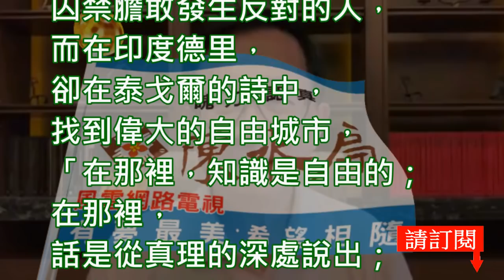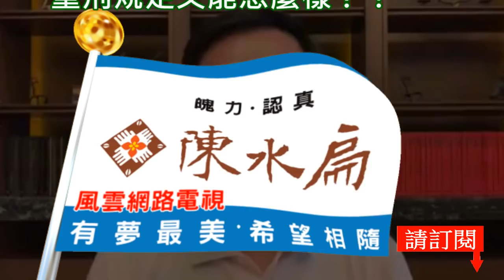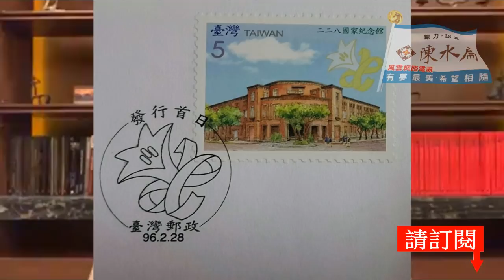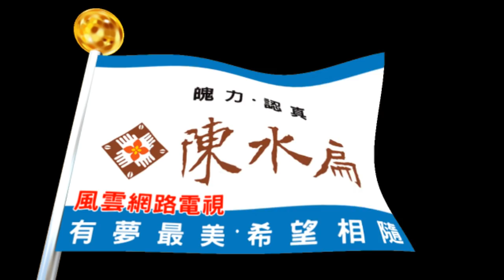陳水扁新勇哥物語473阿扁引述106年前亞洲第一位諾貝爾文學獎得主泰戈爾《獨自前行》的詩句「如果他們不在狂風的夜晚點亮明燈，不幸的你，就以痛苦的怒焰點燃自己的心，讓他獨自燃燒」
阿扁引述106年前亞洲第一位諾貝爾文學獎得主泰戈爾《獨自前行》的詩句「如果人們對你的召喚無動於衷，那就單獨前行；⋯如果他們不在狂風的夜晚點亮明燈，不幸的你，就以痛苦的怒焰點燃自己的心，讓他獨自燃燒」。反對威權邁向民主，無奈的弱勢勞工透過罷工爭取合理的報酬與權益，都是從少數的力量開始。如果不動聲色，就像手上捧的水；反抗運動要像一堆又小又尖的玻璃碎片，被捧在手上，才能抵抗要壓扁它的手。翁山蘇姬說，「讓人腐敗的不是權力，而是恐懼。⋯害怕被掌權者迫害，讓屈服於恐懼的人淪落」。蘇姬在緬甸看到軍政府關閉報社和反對黨，囚禁膽敢發生反對的人，而在印度德里，卻在泰戈爾的詩中，找到偉大的自由城市，「在那裡，知識是自由的；在那裡，話是從真理的深處說出；⋯進入那自由的天國，我的父啊，讓我的國家覺醒起來罷！」最後不只印度從英國殖民統治獨立解放，緬甸軍政府也赦蘇走向民主。阿扁以不要放棄微弱聲音、少數力量的偉大，跟罷工中的長榮空服員互勉。
日前國安三法修正提高刑度，代表原來就有刑責，只是辦事不力而已；反紅色媒體街頭運動，執政當局抱著公權力睡覺還去參加，不知道誰是被抗議對象？如果為政者還有人把敵國當祖國，重刑規定又能怎麼樣？！